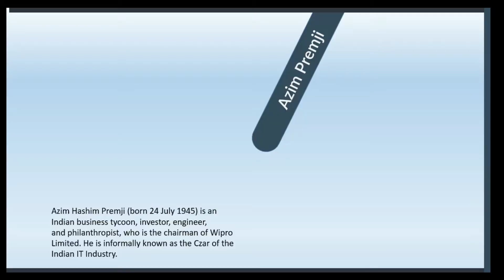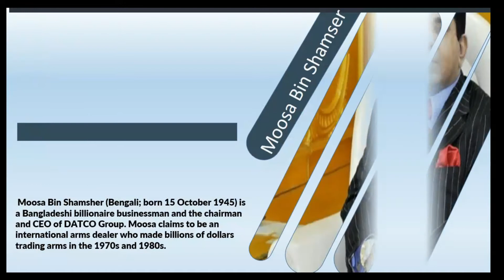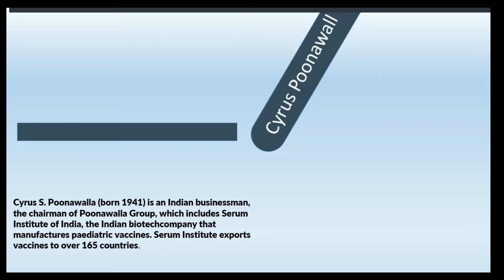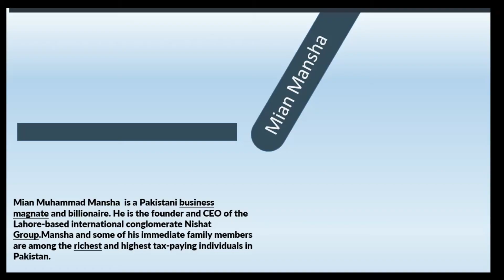Top 10 Billionaires in South Asia in 2020|Update |Business Magnate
Southern Asia is the southern parts of Asia. The region consists of Afghanistan, Bangladesh, Bhutan, India, Maldives, Nepal, Pakistan, and Sri Lanka. Topographically, it is dominated by the Indian Plate and defined largely by the Indian Ocean on the south, and the Himalayas, Karakoram, and Pamirs mountains on the north. There are more than two dozens richest person in the world, who are living in the region.with time, the number of richest persons are increasing dramatically, although the general people of this areas remain from poor to the poorest.In this video, we show the top ten business magnate's details. These data have taken from various sources based on online and India today magazine. your feedback and frequent visiting the channel called creative view will inspire us to go outside the box.

Informtion: Wikipedia
# richest people
creative view